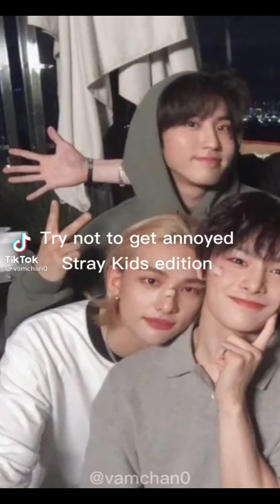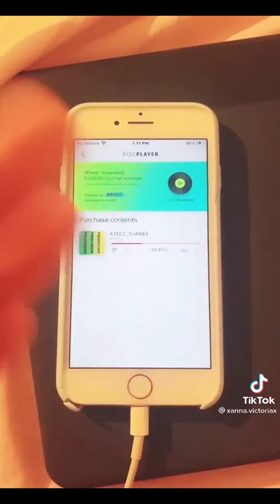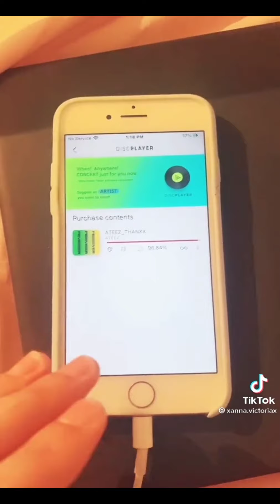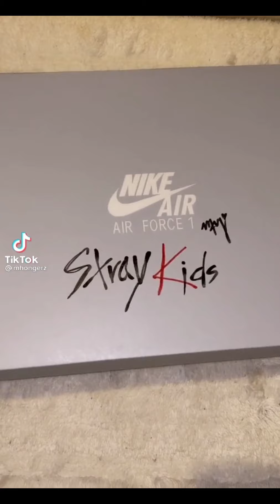kpop tiktoks that made jennie open a yt channel | naeunxlove